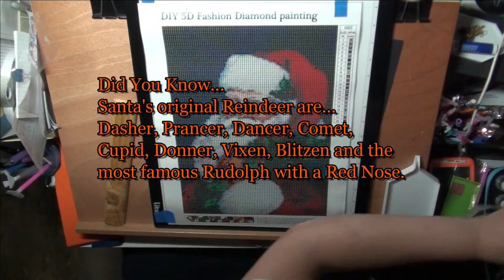Merry Christmas Santa